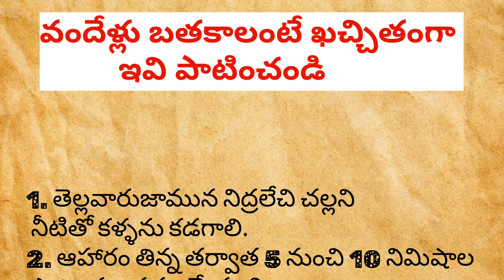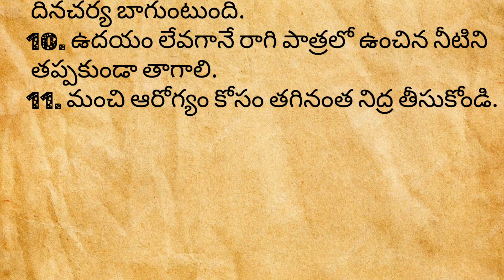ధర్మ సందేహాలు | పురాణ రహస్యాలు | Devotional facts in Telugu | Talapatra facts | Jeevitha satyalu